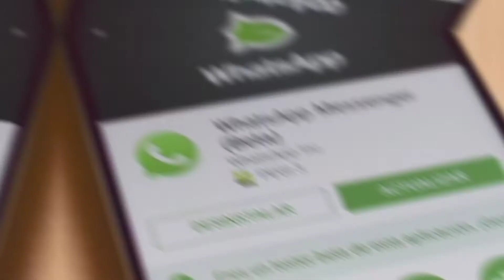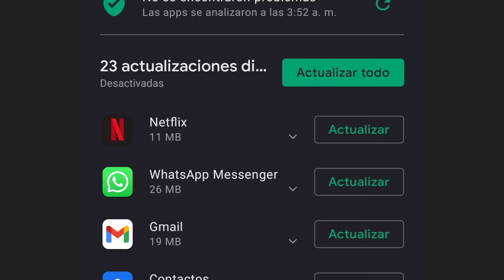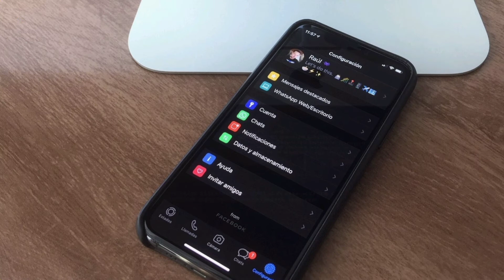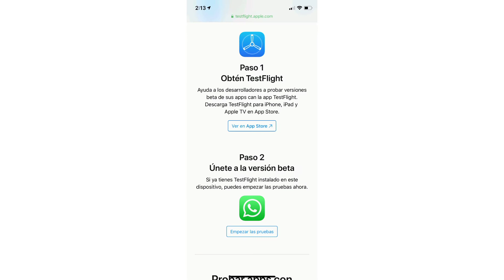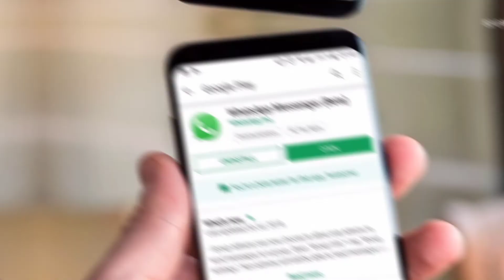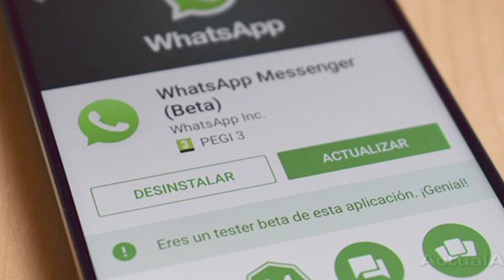BETA TESTER: COMO SER BETA TESTER EN WHATSAPP (Fácil y 100% Seguro)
¿Deseas tener siempre la ultima actualización de WhatsApp en tu celular? Pues entonces no te pierdas este video donde te explicaremos como convertirte en Beta Tester para WhatsApp.

Para tener activado el beta tester, lo primero que debes hacer es dirigirte de inmediato a la web de google play donde podrás inscribirte como miembro fácilmente.

Luego de entrar en el play store veras un botón que indica convertirse en Tester y al darle click podrás hacerlo Fácil y seguro.

Luego que te hayas convertido en beta tester solo debes dirigirte a tu dispositivo móvil y veras que en el play store tendrás la posibilidad de cambiar tu WhatsApp común a un WhatsApp Beta.

Atención: En el caso de que el play store lance algun anuncio de que la app no esta disponible, no te preocupes, esto puede tomar su tiempo. Así que inténtalo nuevamente o mas tarde!

Otro dato que te regalo para tener las ultimas actualizaciones de WhatsApp es entra a la APK Mirror de WhatsApp donde podrás ver todas las ultimas actualizaciones y no te preocupes es totalmente seguro usar esta plataforma ya que pertenece a los mismos creadores de WhatsApp.

Espero este video haya sido de gran ayuda y ahora sepas como convertirte en Beta Tester y/o tener las ultimas actualizaciones de WhatsApp.